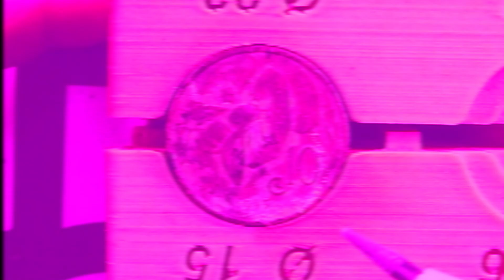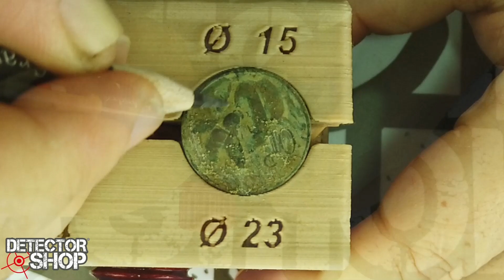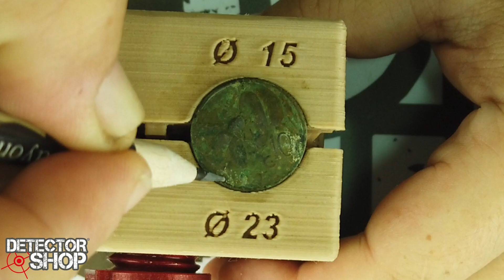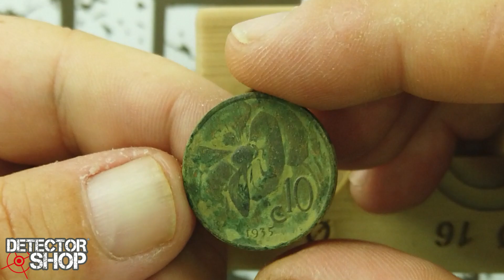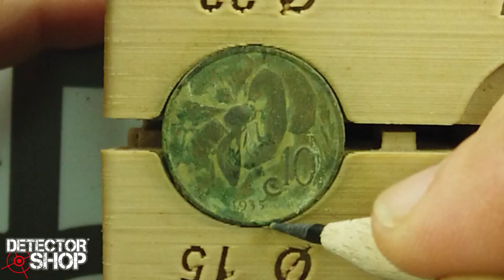KIT PULIZIA MONETE, VOTIVE, BOTTONI E MONILI DI DETECTORSHOP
Oggi vi presentiamo un fantastico Kit per la Pulizia di Monete, Votive, Bottoni o altri piccoli oggetti!

In questo video, scoprirete anche come utilizzare questi strumenti e far tornare i vostri Tesori all'antico splendore con questi eccezionali tools!

Il Kit è composto da:
A) Morsa per bloccare le monete in fase di pulizia (per monete da 15 a 30 mm)

B) Un Set di 4 Matite "Le Crayon à André" per la pulizia così composto:
- 1 Matita con punta a Scalpello in ottone per rimuovere le incrostazioni
- 1 Matita con Mina Grossa per le incrostazioni di medie dimensioni
- 1 Matita con Mina Fine per piccoli residui di incrostazioni
- 1 Matita con Punte a Spazzola per pulizia finale

C) Una Boccetta di Liquido per la pulizia di monete e monili in argento o leghe d'argento

Questo package vi permetterà di eliminare, in pochissimo tempo ed in modo semplice, i residui di terra incrostati e riportare gli oggetti al loro stato originale, senza rovinare la bellissima patina che li rende così affascinanti.

Per info e acquisti:
KIT PULIZIA COMPLETO (Morsa+Matite+Liquido):